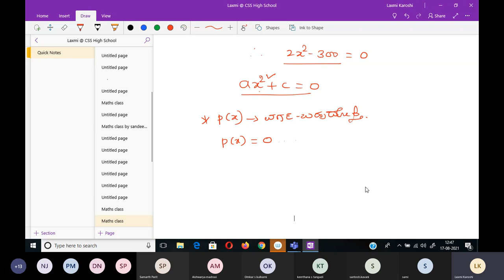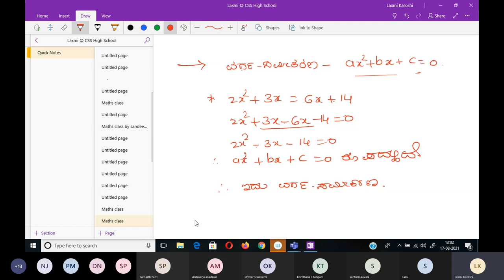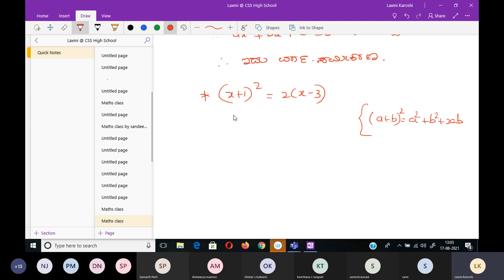mkk 10th mathematics 17/08/21